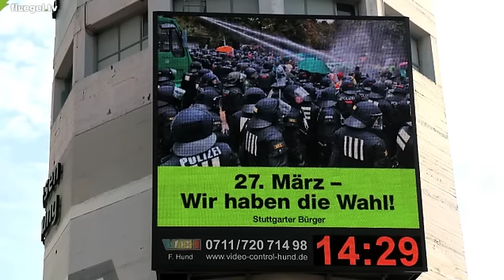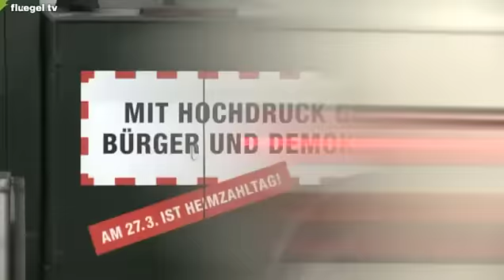Werbetafel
Bericht zur Werbetafel für die Landtagswahl 2011 in Baden-Württemberg. Werbung am Pragsattel in Stuttgart "von Bürgern für Bürger."